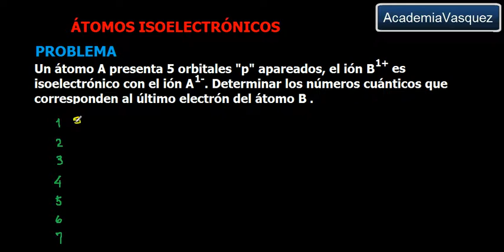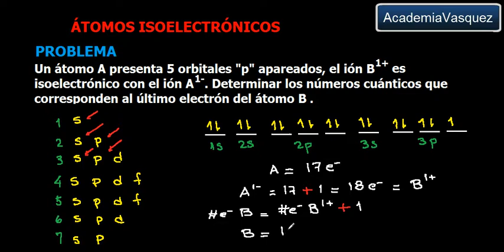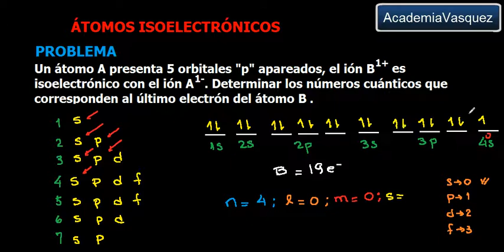Átomos isoelectrónicos: Problema 6